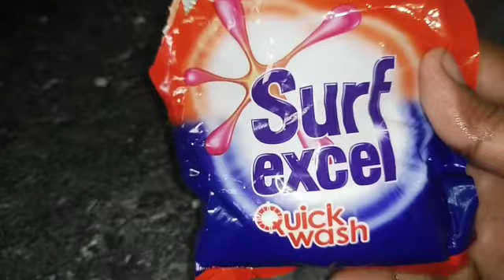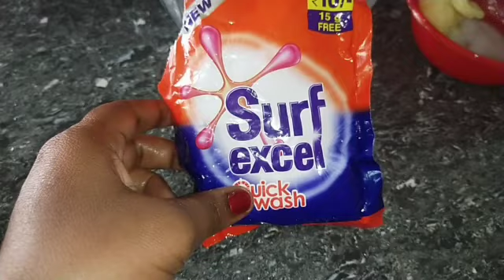Surf Excel powder slime//no borax slime working or not//homemade slime//@madhushankar5667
Surf Excel powder slime//no borax slime working or not//homemade slime// @Madhu Shankar

homemade slime#
surf Excel slime#
how to make no borax slime#
testing out no borax slime#
Madhu Shankar#